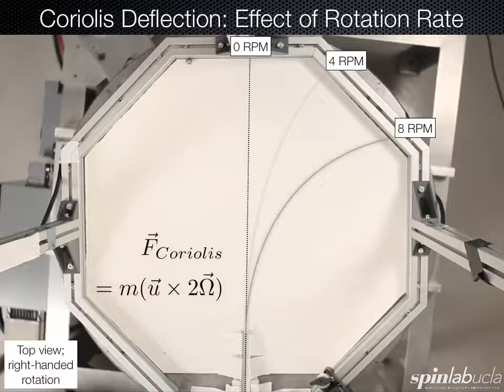Coriolis Deflection: Effect of Rotation Rate (Silent)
In this demonstration, we roll a ball bearing down ramp affixed to our rotary table and is filmed by a camera that is also attached to the table.  Without rotation, the ball travels in a straight line.  However, when we rotate the table in the counterclockwise (right-handed) direction, the ball deflects off to its right.  When we increase the rate of rotation, the ball deflects off to its right to a greater degree.